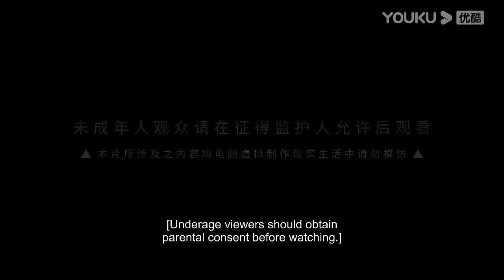【The Galaxy Emperor】EP35 | Chinese Fantasy Anime | YOUKU ANIMATION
【盖世帝尊 The Galaxy Emperor】
--In ancient times, the saints fought for supremacy. A young man known as the "Sleeping God" was blessed with the opening of a heaven-defying technique. From then on, a physical body of incomparable wizards, horizontal pressure heaven and earth, sword chopping stars, thousands of wizards at his feet prostrate trembling. The world of the rise of heroes, I am the only one who dominates the martial arts.

00:00 The International Website youku.tv is now available!
02:00 Download YOUKU International APP to get early access to the full show